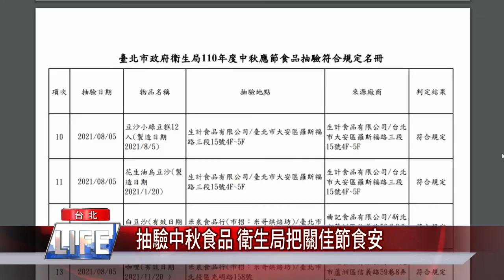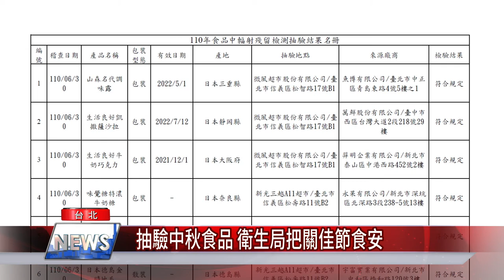中秋節 食品|抽驗中秋食品 衛生局把關佳節食安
順應節日到來，衛生局除推薦健康月餅食譜，也在8月到台北市月餅製造業、麵包店、糕餅店、烘焙專賣店、食品材料行、傳統市場、超市及大小型量販店等進行月餅產品及應景食材抽驗，讓民眾疫情期間能安心享用月餅及中秋佳餚。